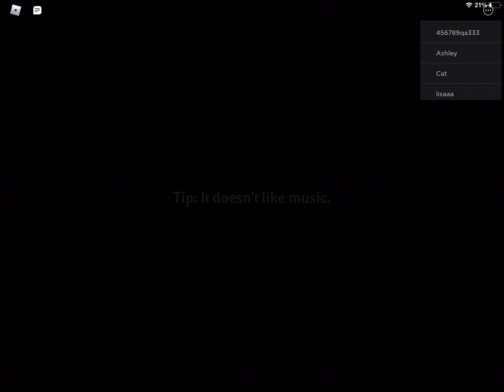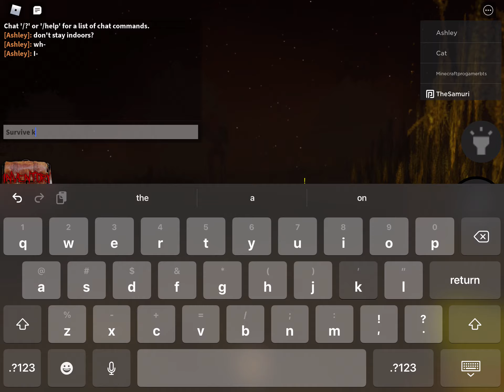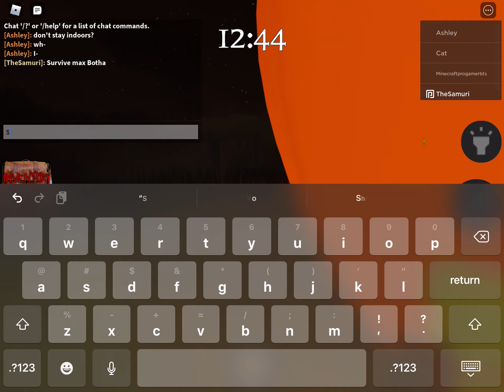The Mimic Halloween Trails ( a lot of deaths)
Thanks to MUCDICH for making this wonderful game